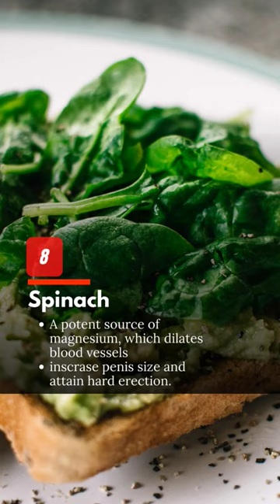Top 10 Best Foods for your Penis